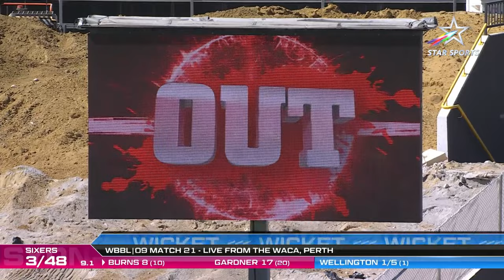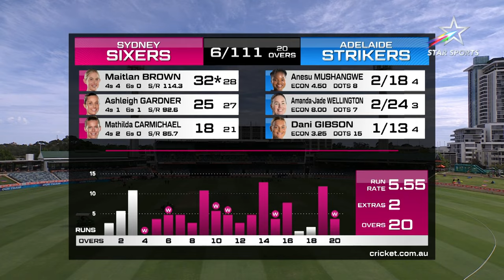Adelaide Strikers' Katie Mack & Tahlia McGrath Make Light of Short Chase vs. Sydney Sixers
KatieMack smacks 50 after AdelaideStrikers bowlers wrecked SydneySixers' powerful batting line-up, restricting them to just 111.

Catch all the top moments from this encounter

Tune-in to MRW vs PSW in WBBLOnStar
LIVE NOW on Star Sports Network